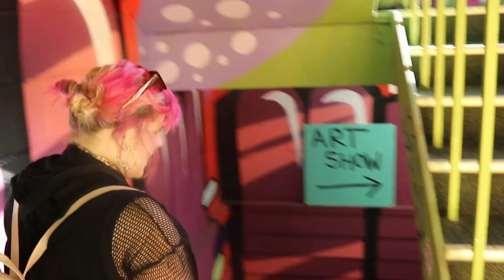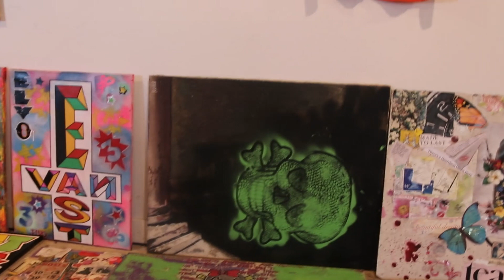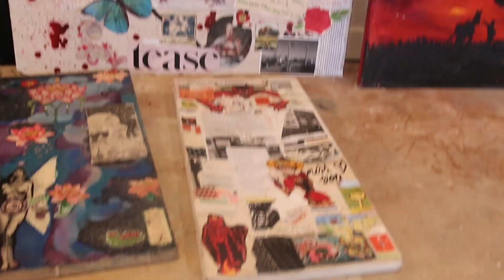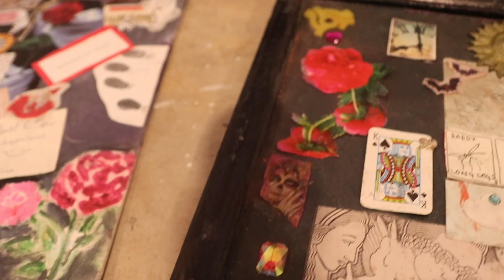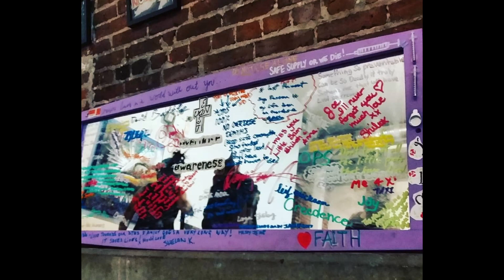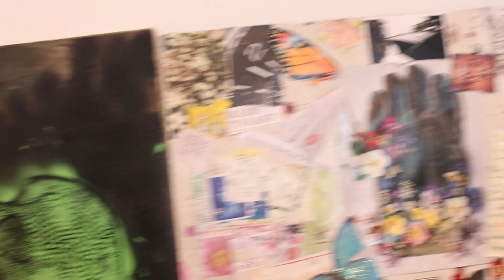Faith loses 5 friends to ov*rdose in one week, and produces art to help cope with grief